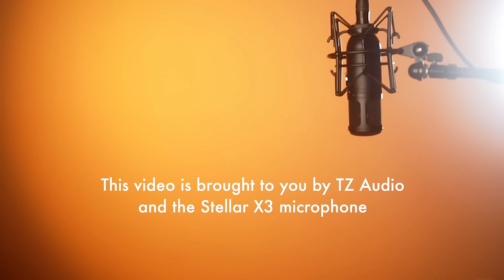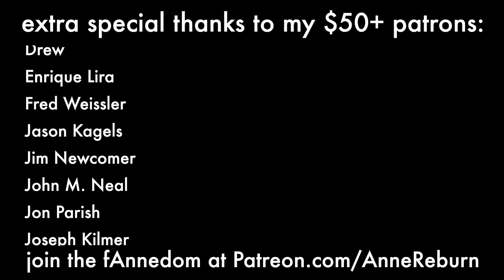Take My Breath Away - Berlin (Cover)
Video shot by Luke Manning.

Send hate mail here:
Anne Reburn

Lyrics:
Watching every motion in my foolish lover's game
Turning and returning to some secret place inside
Watching in slow motion as you turn around and say

Watching, I keep waiting, still anticipating love
Never hesitating to become the fated ones
Turning and returning to some secret place to find
Watching in slow motion as you turn to me and say, my love

If only for today, I am unafraid

Watching every motion in this foolish lover's game
Haunted by the notion somewhere there's a love in flames
Watching in slow motion as you turn my way and say

My love, take my breath away